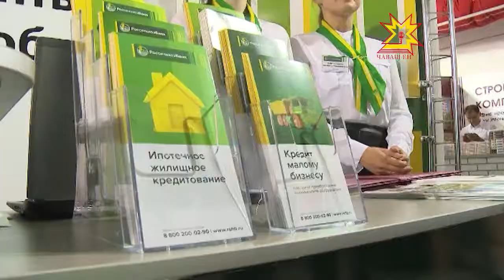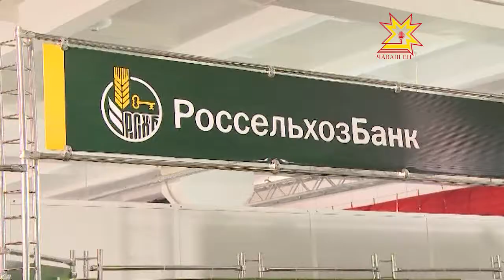Плодотворное сотрудничество с Россельхозбанком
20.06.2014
Три крупных соглашения были подписаны Чувашским филиалом Россельхозбанка в рамках выставки «Регионы — сотрудничество без  границ».